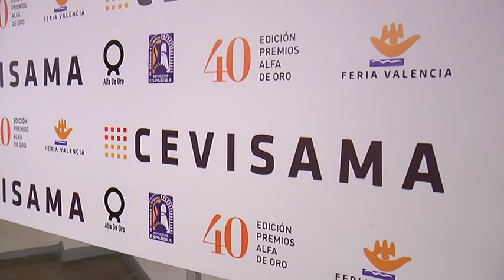Entrega de los premios Alfa de Oro en Cevisama